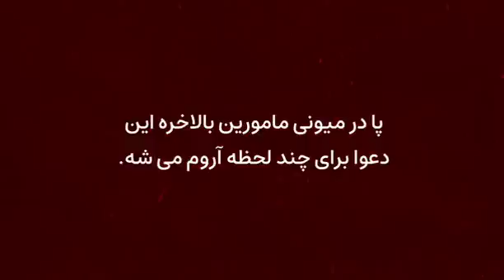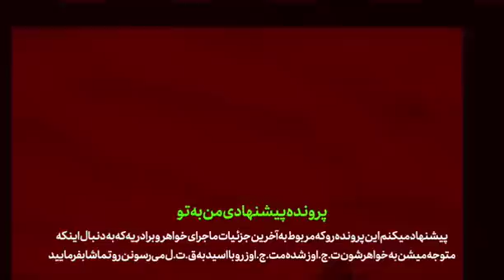ت×جا×وز هولناک به سبک برنامه دیوار ! اجاره املاک در دیوار دختر و پسر جوان را به کام مرگ برد !